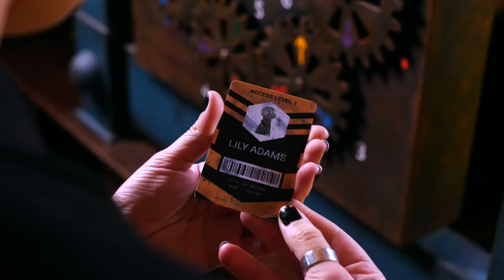Escape room enigma puzzle.